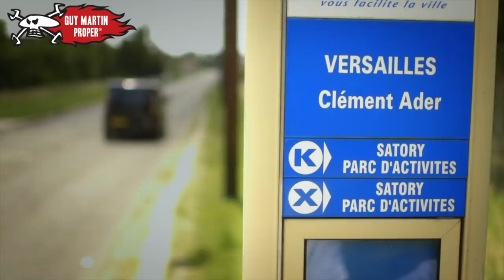Guy Meets Sébastien Loeb | Guy Martin Proper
Guy visits the USA, where he hopes to win at one of America's oldest races: the Pike's Peak International Hill Climb.